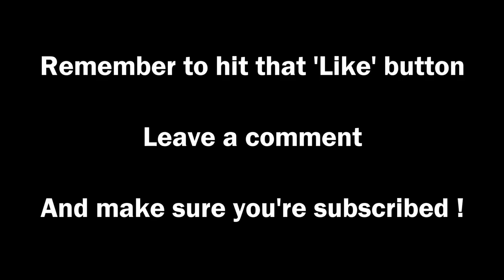SimCity OAU Academy Build #36 ►Tamarin South Commercial Docks (16)◀ SimCity 5 (2013) With Mods